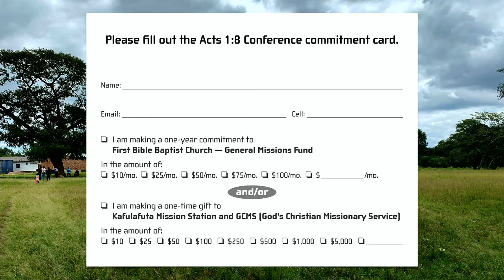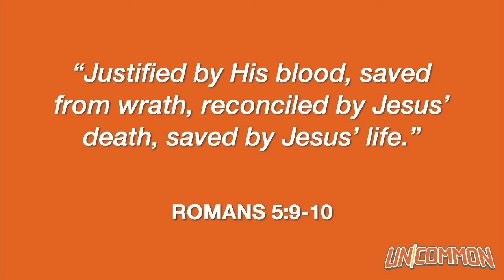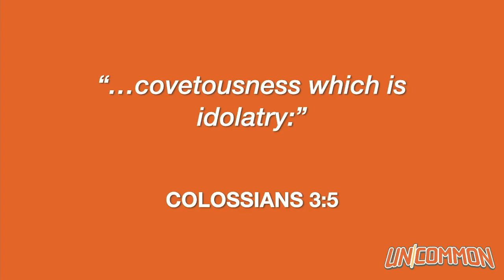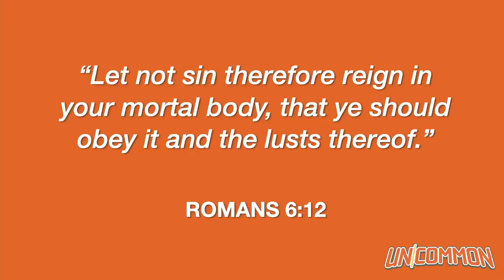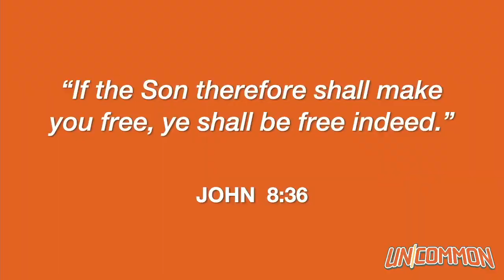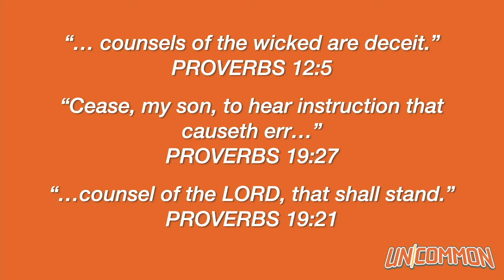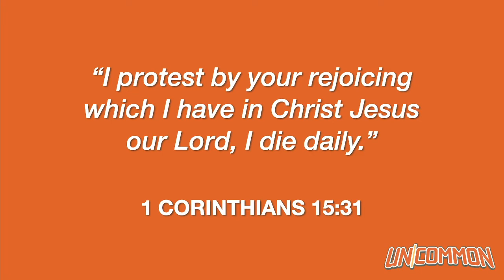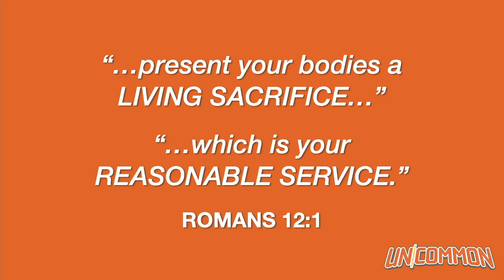Bookends of A Crucified Life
A message by Pastor Bryon Callaway on the Bookends of a Crucified Life.